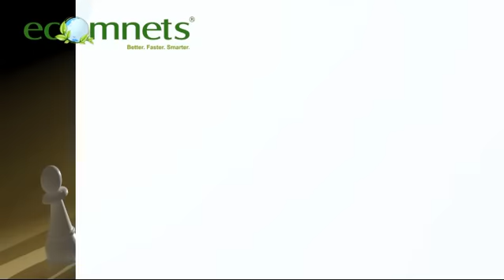EcomNets Cloud Security Solutions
Worry-Free Hosting Generates Powerful Business Benefits

Are you getting the performance, reliability and scalability you need from your managed hosting services? If not, it's time to assess your current enterprise data center and begin exploring other options. Ideal for businesses of any size, EcomNets managed hosting is precisely where great performance meets outstanding value.

Instead of contending with a daily onslaught of phone calls and distractions, you and your staff can rely on a single point of contact - EcomNets - to manage your hosted servers and IT infrastructure. You gain expert support and management, 24x7x365, without the added pressure of recruiting, training and managing an expanded IT staff.